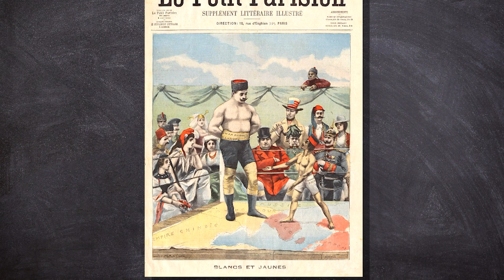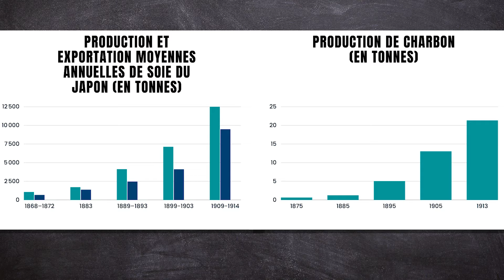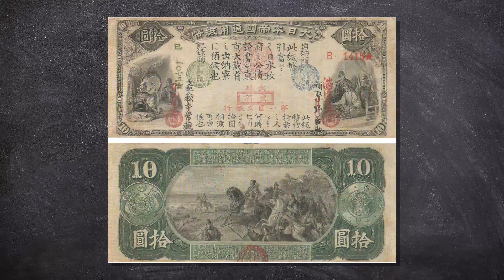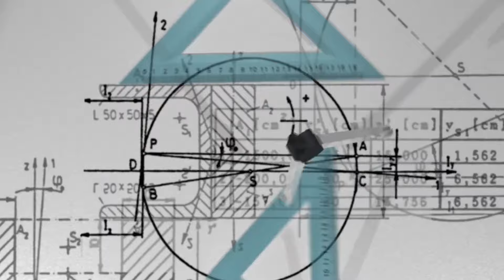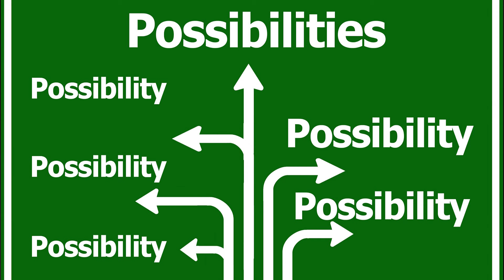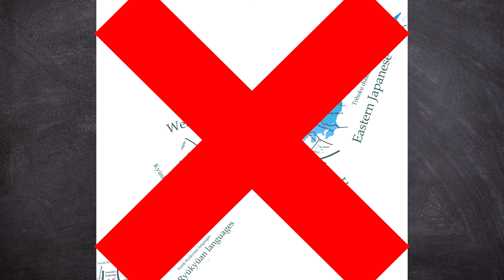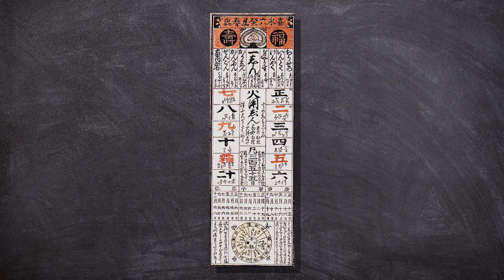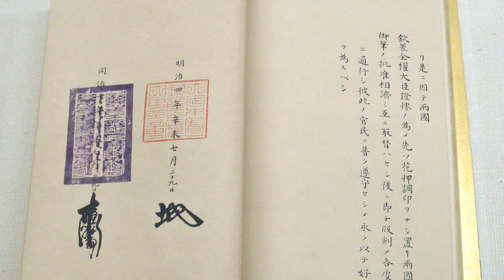Restauration Meiji (p2) : La révolution qui a transformé le Japon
Révolution industrielle, fin des samouraïs, création d'une armée nationale, et même le contrôle de la coupe de cheveux des hommes ! Dans cette vidéo, nous plongerons dans les événements clés de la période Meiji et examinerons comment ils ont bouleversé le paysage socio-politique du Japon. De l'ouverture du pays aux influences étrangères, en passant par l'industrialisation rapide et la modernisation à marche forcée de la société, vous comprendrez mieux comment la Restauration Meiji a engendré des changements profonds qui ont façonné le Japon moderne tel que nous le connaissons aujourd'hui.

00:00 Les réformes - Construire une nation
02:05 Réformes industrielles
06:45 Éducation
09:50 Identité nationale
12:40 Réforme militaire
14:58 Modernisation de la société
17:48 Politique étrangère

World OP
Soft Day